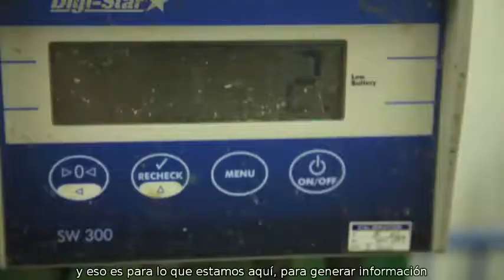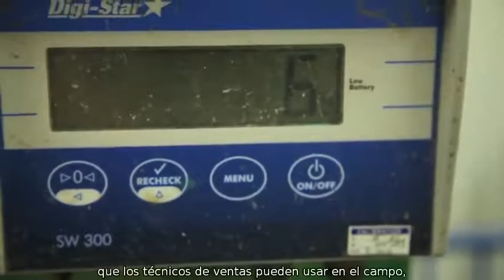Granja investigación Green Acres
La Granja de investigación Green Acres es un centro de investigación multifuncional diverso, situada en Estados Unidos.